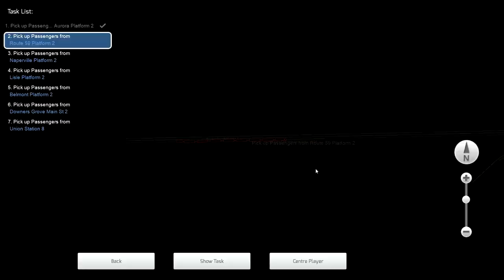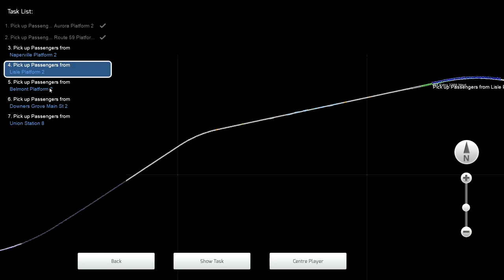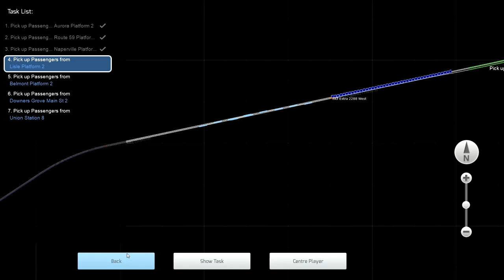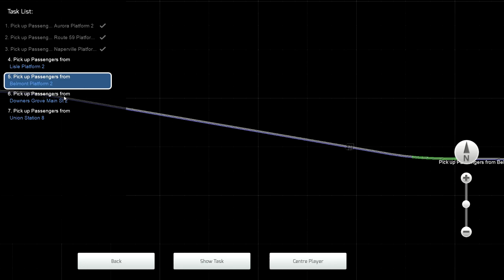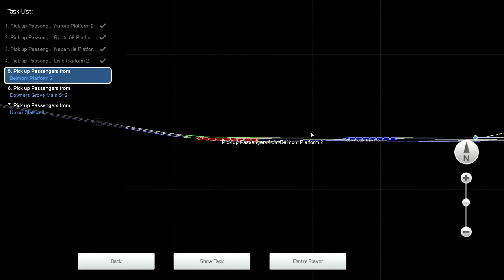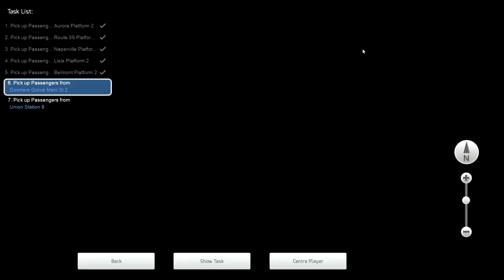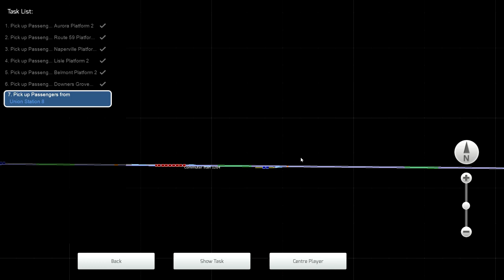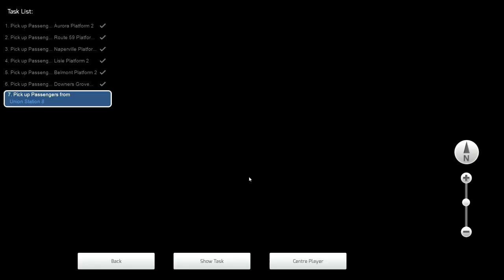Train Simulator Classic Metra Commuter Train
Happy New Year 2023! God bless y'all and enjoy the video!